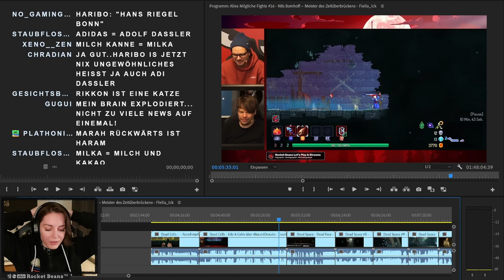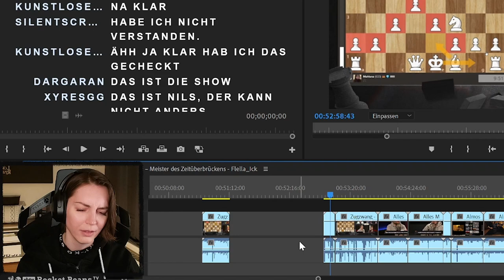Ein sehr rätselhaftes Best of feat. "Der Fasan" | Best of m_a_r_a_h März 2023